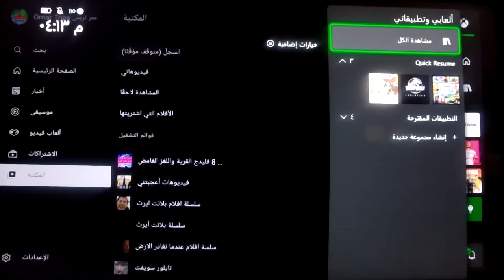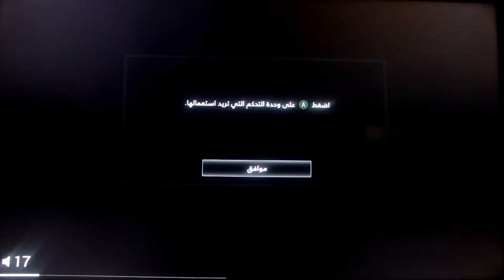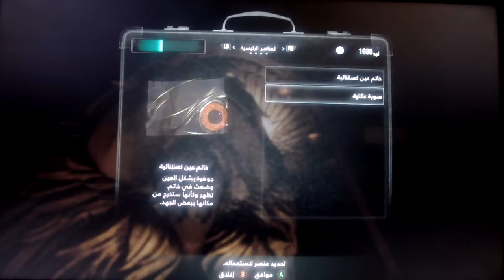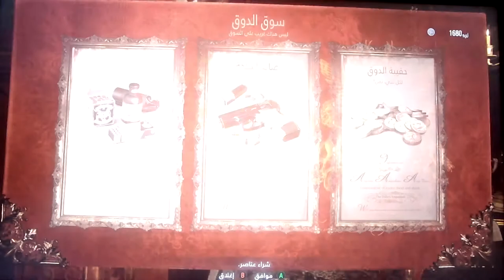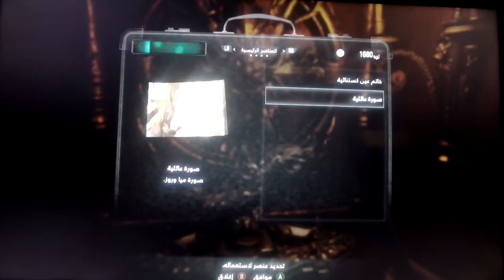مراجعة14ريزدنت ايفل2022 residentevilvillage